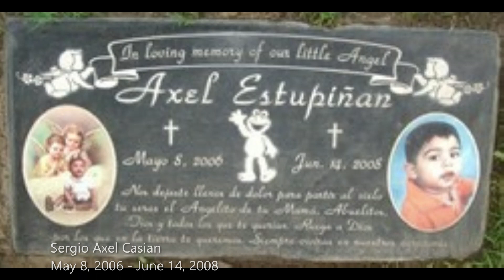CHILDREN WHO WILL NEVER GROW UP - THEIR STORY PART 36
Rest in peace to the abused and murdered young angels.